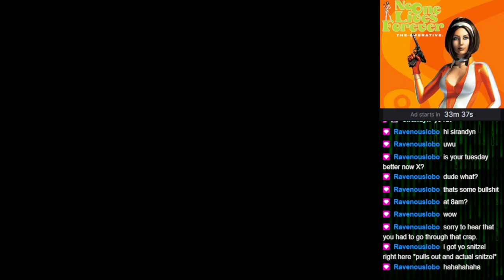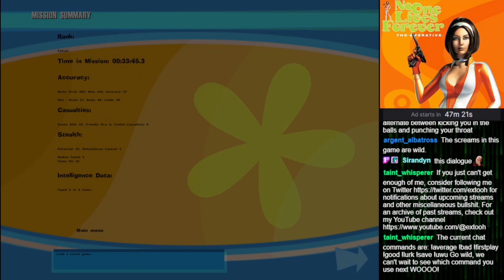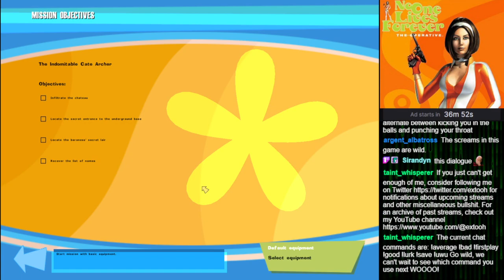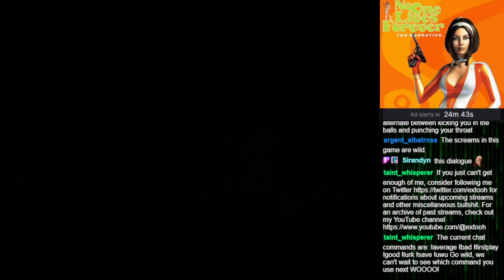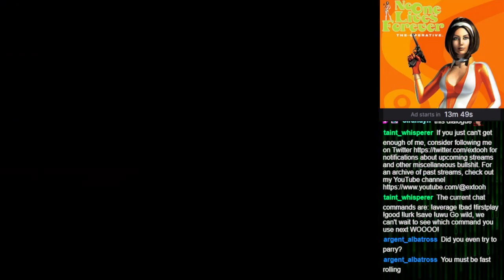The Operative: No One Lives Forever [Win10] (008)